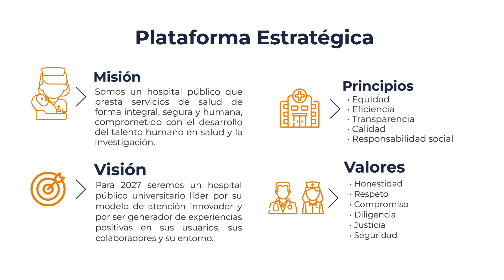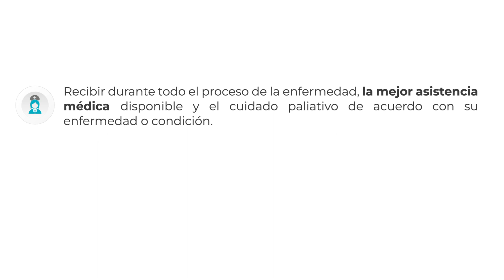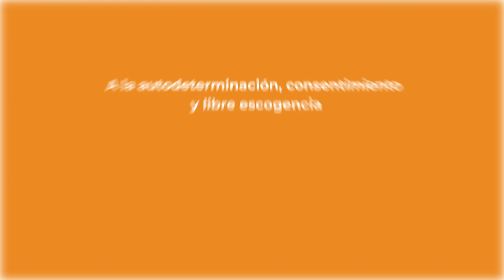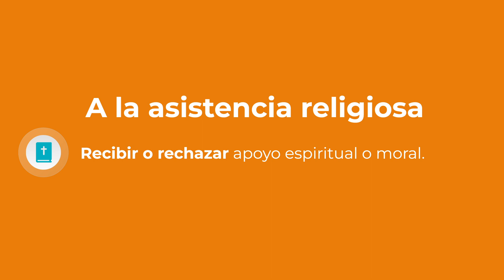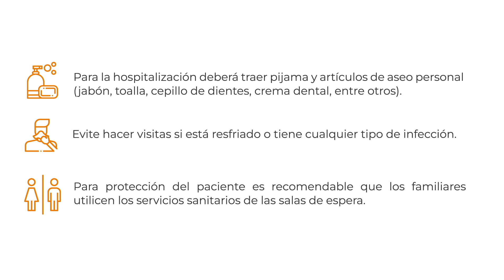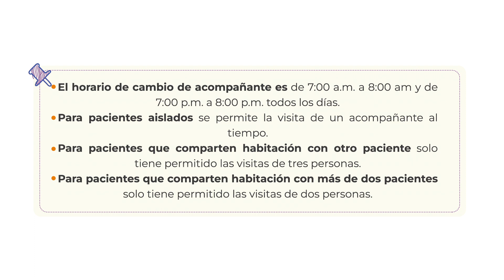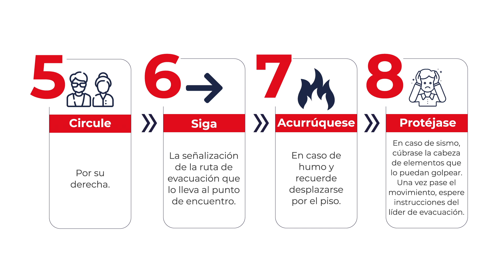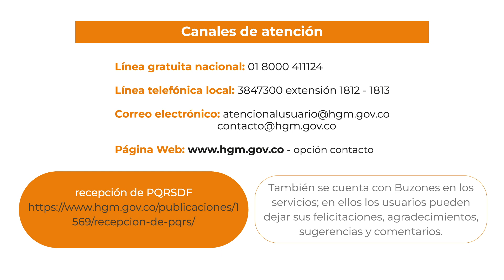Guía de información y orientación al usuario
HGM enfoca sus esfuerzos en brindar al paciente y su familia, y a todos nuestros usuarios, un servicio basado en el profesionalismo, la calidez, la confianza, el respeto, la amabilidad y el trato digno.